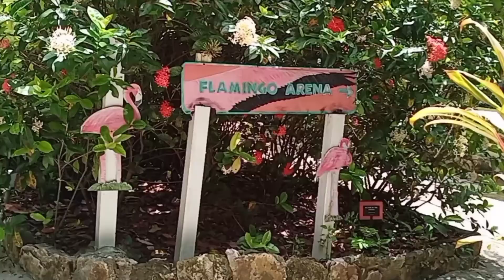Ardastra Gardens Bahamas | The wild animals in the town | Flamingo | Paulynn Rose